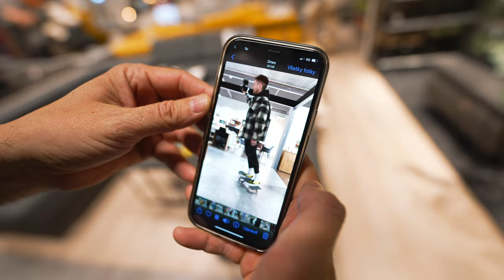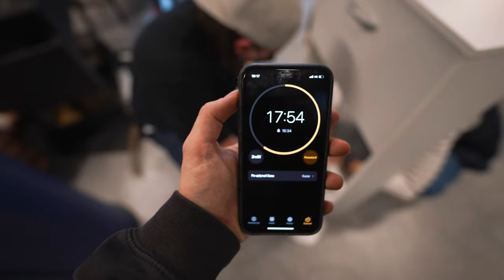Bagety zadarmo v Möbelixe?! | FUN VLOG 84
V Bratislave je novootvorený Möbelix, konkrétne v nákupno-zábavnom centre Bory Mall. Preto sme to tam boli skontrolovať a čo by to samozrejme bol za výjazd ak by sme tam už tradične aj neprespali.
Tu je vlodžik, davaj, kukaj,